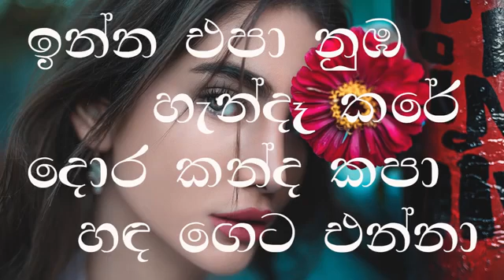පින්න මලේ pinna male karaoke. .